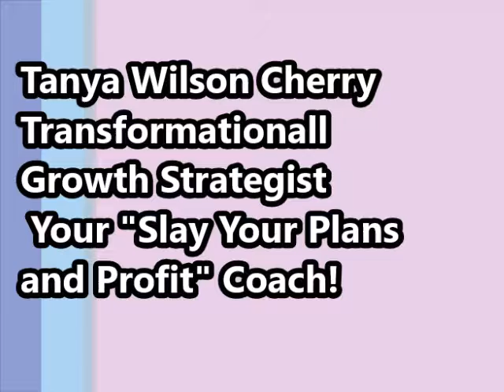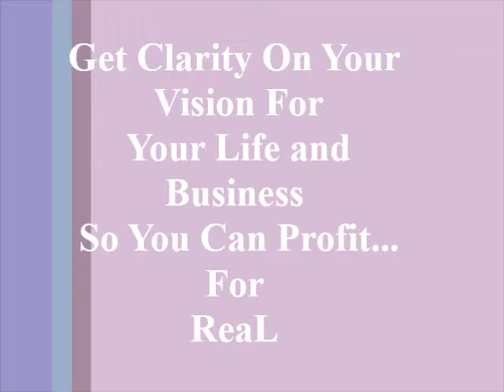Strategies. Form broke to abundance! Slay Your Plans and Profit 72 hour promo!